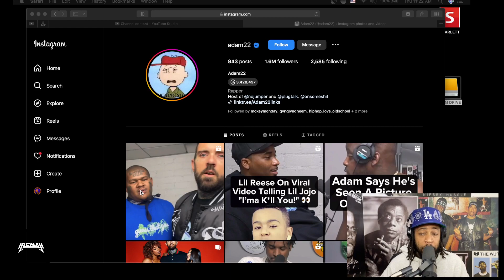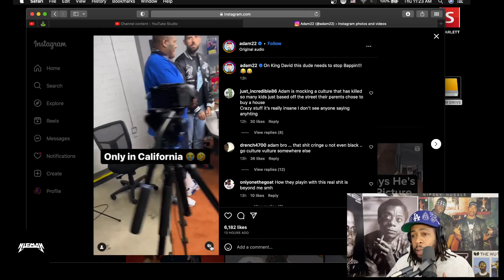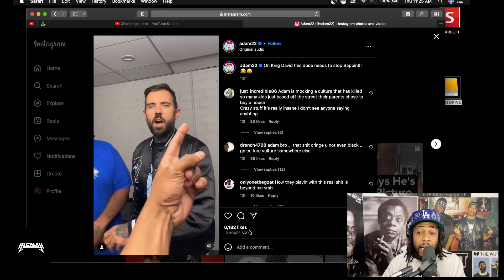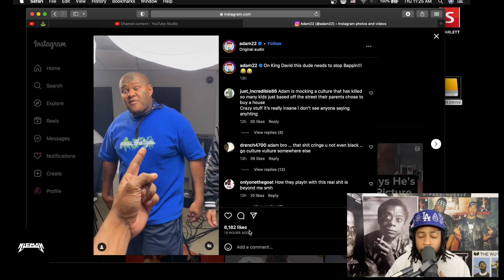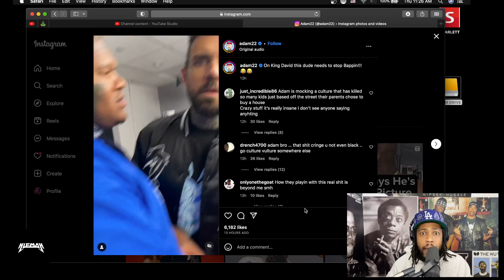ADAM22 CRIP MAC SKIT GETTING BACKLASH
Adam22 making light of gang culture and exploiting young black men.